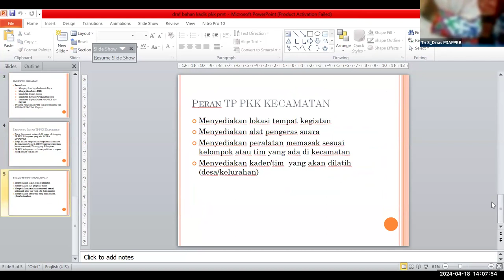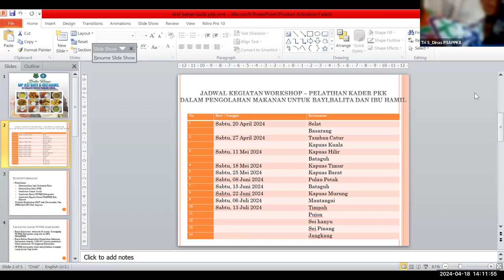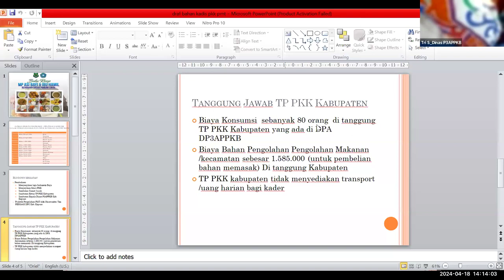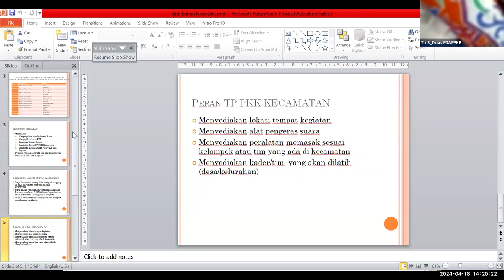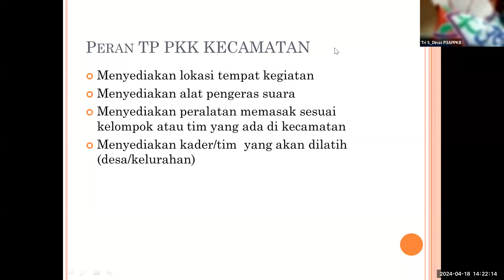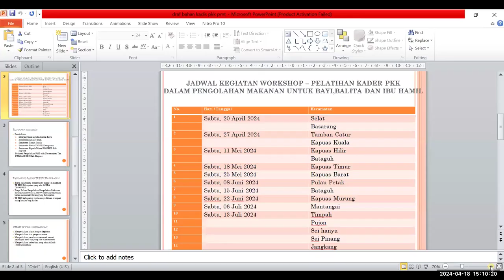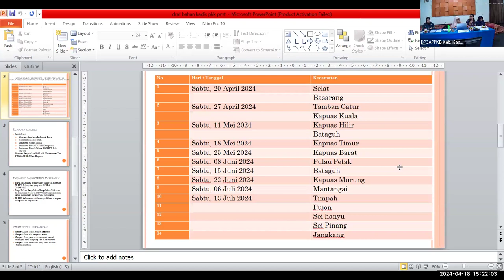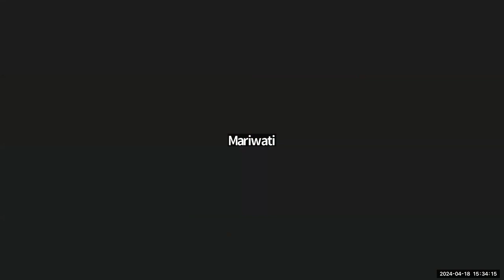Persiapan Pelatihan Kader PKK dalam Pengolahan Makanan Untuk Bayi, Balita dan Ibu Hami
INFORMASI KAPUAS - Kegiatan ini diselenggarakan oleh Tim Penggerak PKK Kabupaten Kapuas. Bertempat di Ruang Rapat Rujab Bupati Kapuas pada hari Kamis, 18 April 2024.